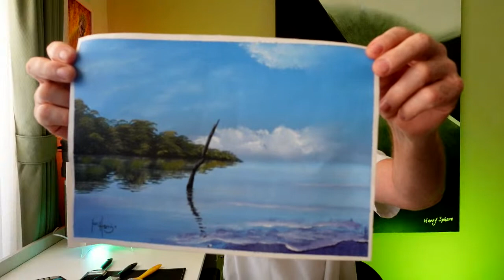Friday night live E 112